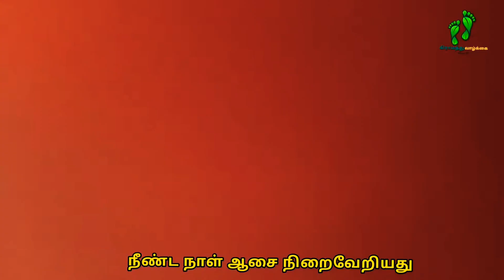இறைவன் கொடுத்த வரம் பல ஆண்டுகளுக்கு பிறகு எங்கள் பூமியிலும் சிறிய நன்னீர் கிணறு